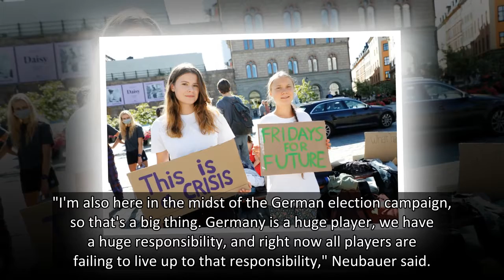Thunberg protests in Stockholm on third anniversary of first school strike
STOCKHOLM, Aug 20 (Reuters) - Teen climate activist Greta Thunberg was back protesting outside the Swedish parliament on Friday, the three-year anniversary of her first school strike which grew into a global, youth-led protest movement.
Thunberg's grassroot initiative caught on around the world, with millions rallying at weekly "Fridays for Future" protests to call on world leaders to listen to scientists about, and act to stop, climate change, and in 2019 the Time magazine named her person of the year.
Thunberg, who took a sabbatical from school in 2019 before starting high school, told Reuters on Friday her movement was far from achieving its goals.
"In one way of course I haven't achieved anything," she told Reuters. "In another way I have made lots of friends within the movement and we have been able to organise mass protests and it feels like more people are starting to wake up and demand change."
Her first protest outside parliament in August 2018 at the age of 15 "felt q